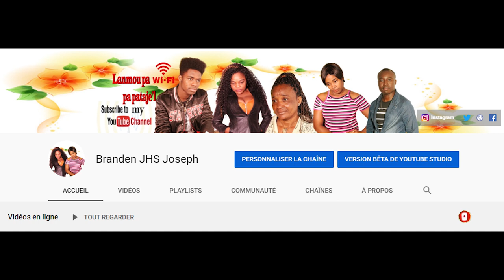FEDNA FE YON PRANK SOU ANIE LI REMET LI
Si nou renmen prank Fedna pa bliye like komantè epi love chanel la depiw se fanatik yonn nan atis sa pase banm love la please